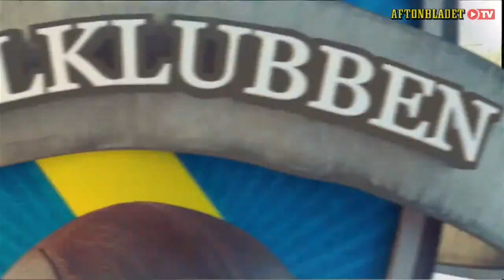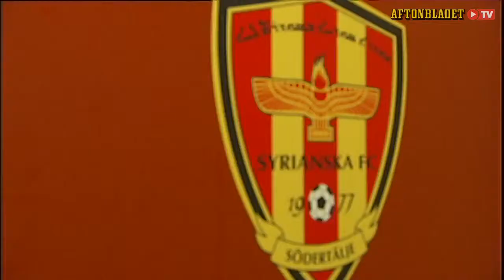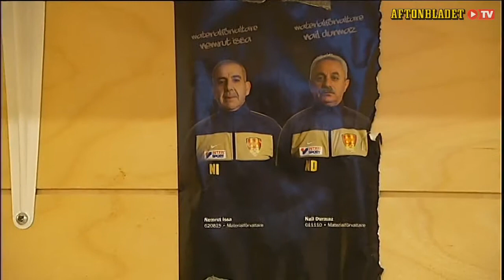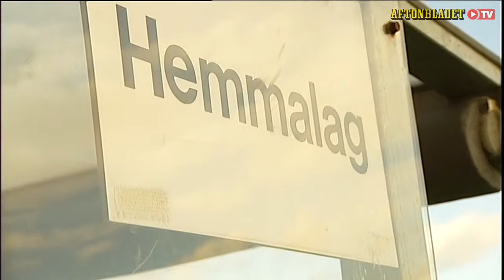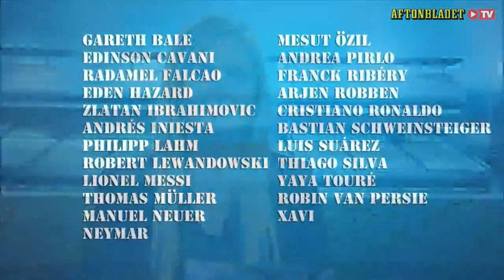U17-succén i Bollklubben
Bollklubben pratar om U17-succén och Sveriges framtid. Vi träffar Özcan Melkemichel på en av hans sista dagar på jobbet och vad händer när man slutar med fotbollen egentligen? Amanda Fredin tar er genom programmet med Erik Niva och Henrik Rydström.

Bollklubben - Avsnitt 5, Säsong 2